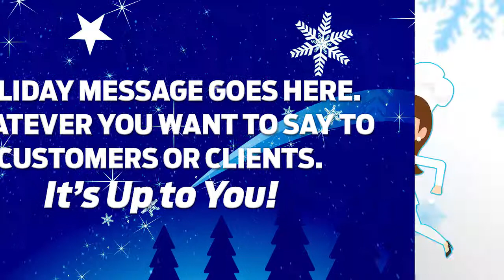Restaurant - TB - H